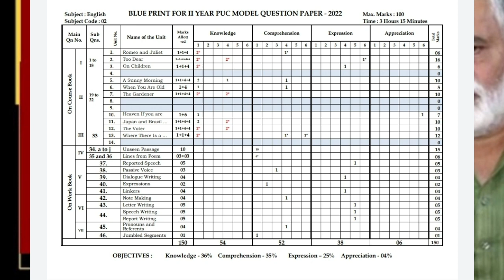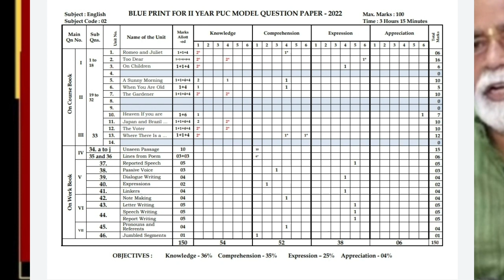PUC EXAM 2023|BLUEPRINT|PUC BOARD|KARNATAKA|students solution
Upi id:hatersvtu@ybl

1 puc annual exam 2022,
1st puc exam 2022,
2nd puc preparatory exam 2022,
second puc preparatory exam 2022,
2nd puc annual exam 2022,
second puc time table 2022,
2nd puc paper leak 2022,
2nd puc exam date 2023